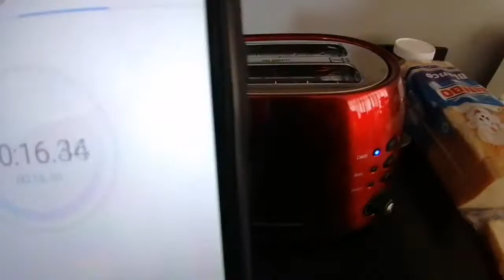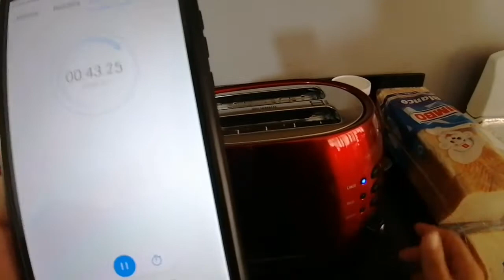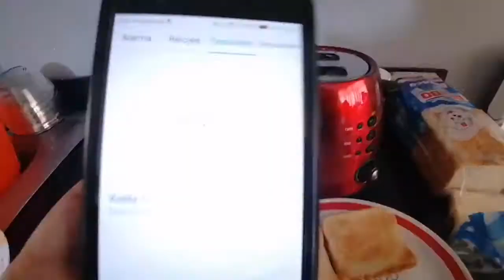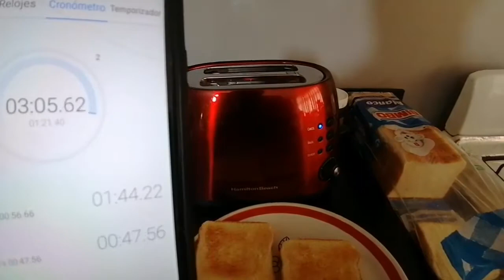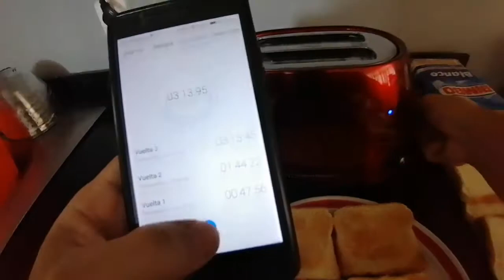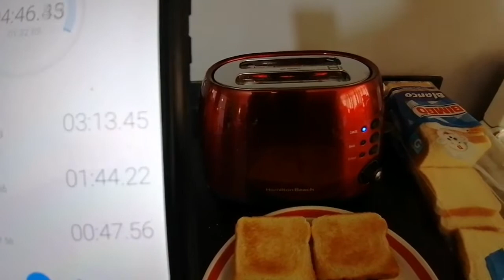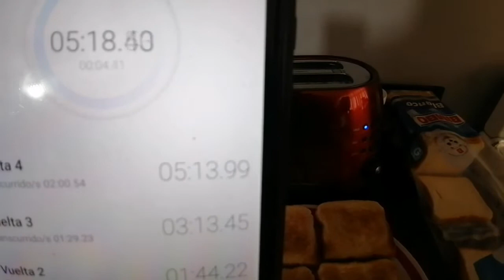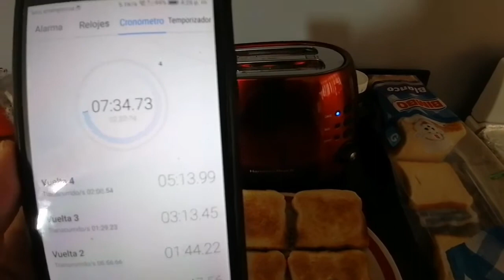Estreno el nuevo tostador de pan hamilton beach rojo de dos rebanadas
En el video les comparto la manera de como funciona el nuevo tostador de pan hamilton beach rojo de dos rebanadas.